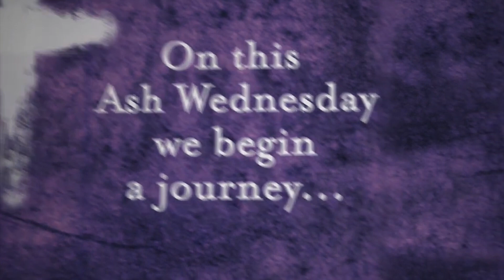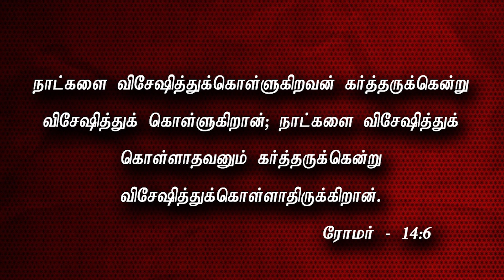Ash Wednesday I JTK TV I Mudalur C. Sudhakar I